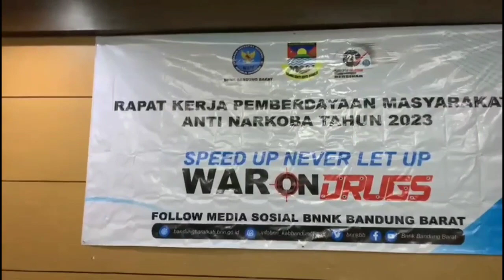RAPAT KERJA PEMBERDAYAAN MASYARAKAT ANTI NARKOBA 2023